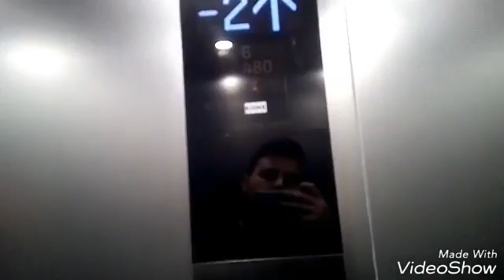vlog-stage Piemonte scivoliamo giù e buon capodanno